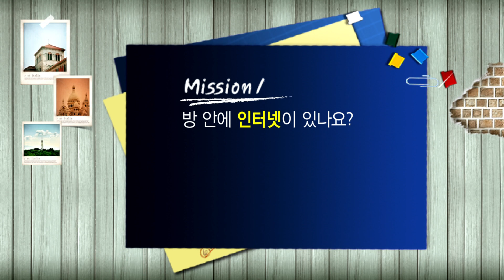왕초보 영어 - 892 손님 청구서에 포함될 것입니다._#001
왕초보 영어 -